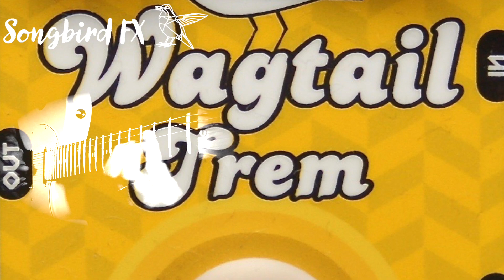Songbird FX Wagtail Tremolo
The Songbird FX Wagtail tremolo is an optical tremolo that captures the musicality of an old Blackface style amp tremolo. It has a USB rechargeable battery and an indicator light that lets you know the battery's status. The simple layout lets you dial in a variety of tones with ease. It does subtle to choppy tremolo and everything in between. At subtle settings the Wagtail never gets in the way of your playing and at extreme settings it sounds very musical. The Wagtail is very quiet and sounds delicious!